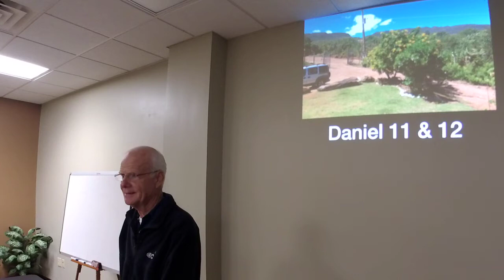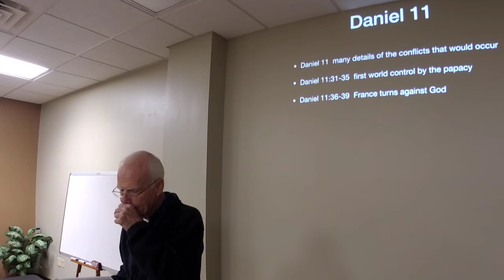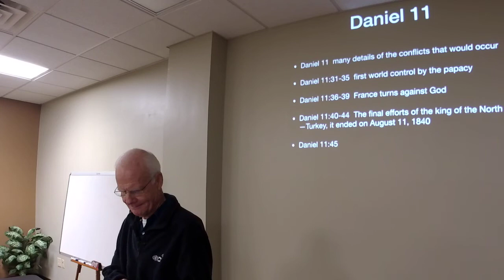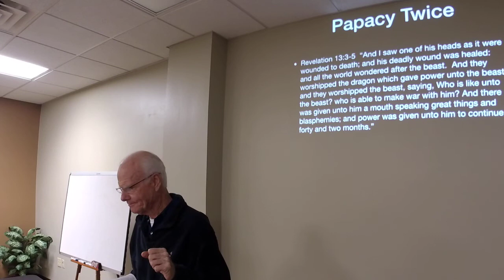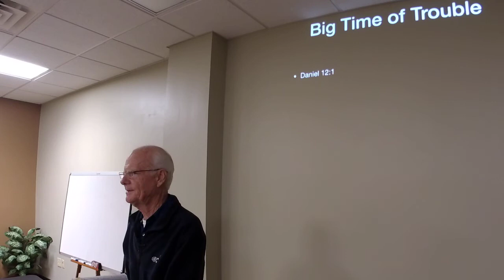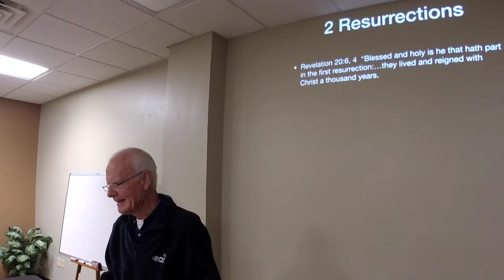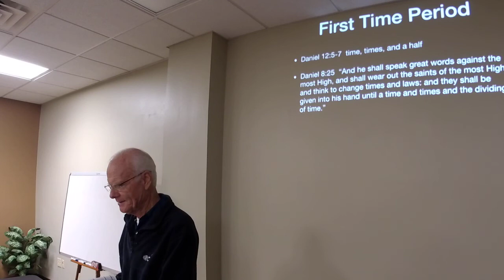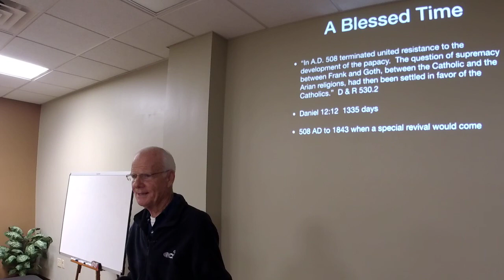Daniel 11 & 12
A verse by verse explanation of Daniel 12 and a general explanation of Daniel 11.